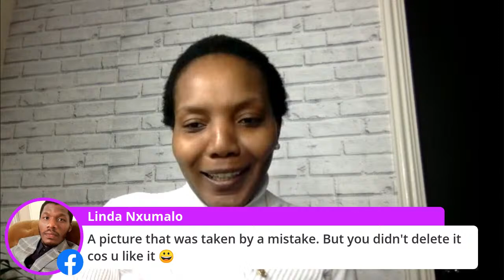What photo do you want to see?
Hallo Sanibonani, I will be shooting a " Show me a photo of"...video and I need you to let me know which photos of me you would like to see. The video will be up on my Youtube channel Thenjiwe Unplugged tomorrow